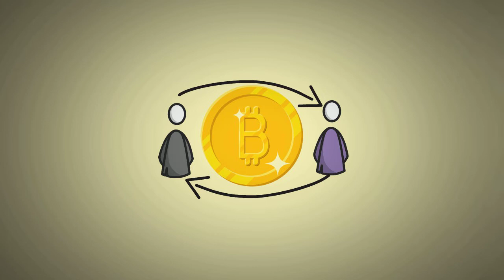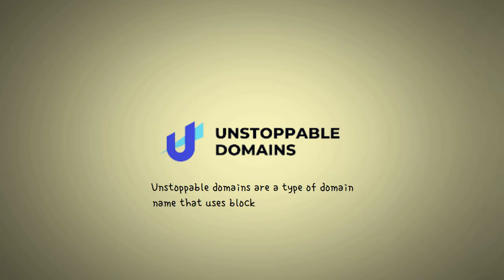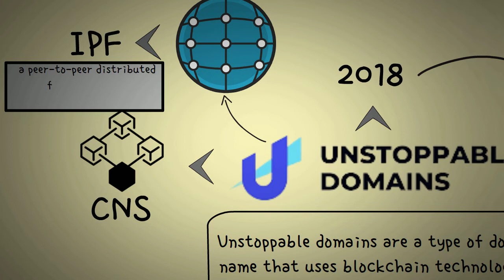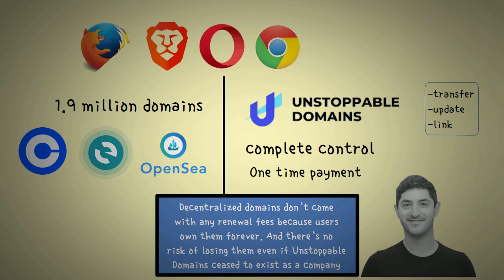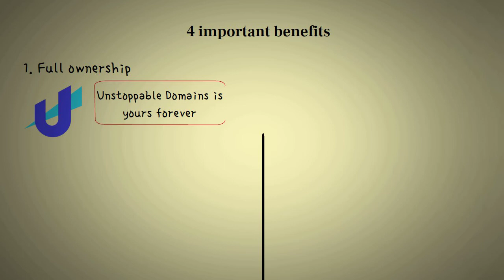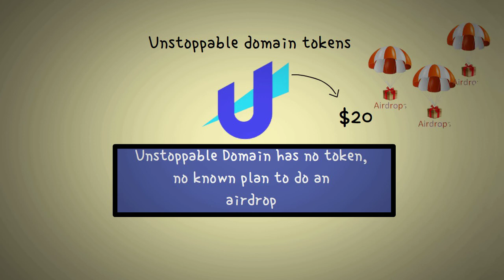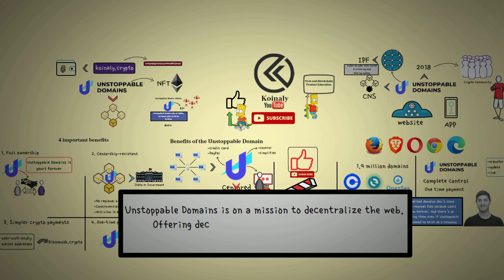What is Unstoppable Domains? Explained with animation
Everything you need to know about the unstoppable domain is explained with animation and illustration.
Don't hesitate to share your ideas in the comment section
blockchain developer course
blockchain technology
blockchain
blockchain wallet
blockchain developer roadmap
blockchain programming
blockchain project
blockchain world
tech development
tech insider
ICP the bull case for internet computer
whiteboard crypto
unstoppable domains
unstoppable domains review
unstoppable domains guide
unstoppable domains tutorial
unstoppable domains explained
unstoppable domains podcast
unstoppable domain
unstoppable domains animation
unstoppable domains token unstoppable domains,unstoppable domains review,unstoppable domains tutorial,what are unstooppable domains,earning with unstoppable domains,unstoppable,how to buy an nft unstoppable domain,crypto domains,nft domains,.crypto domains,blockchain domains,how to buy blockchain domain,how to buy an nft domain,host websites on blockchain,make money with domains,domain flipping,human-readable cryptocurrency addresses,crypto